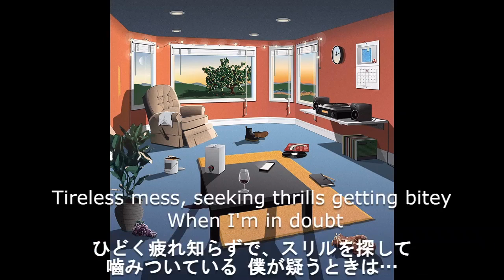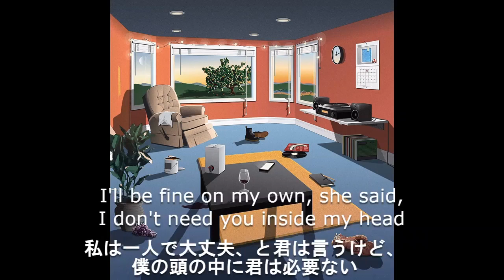【和訳】Hippo Campus - Buttercup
既出のアルバム2枚は再生リストから聴いてみてください！
訂正 : 1:11 君は言う→彼女は言った (あまり意味は変わりませんが…)

10/9にボーカルがソロデビューアルバムをリリースするバンドの1stアルバムに収録。